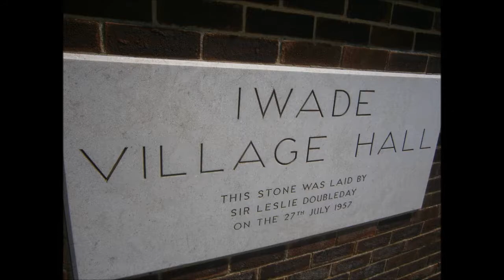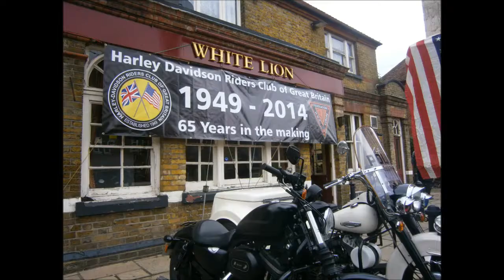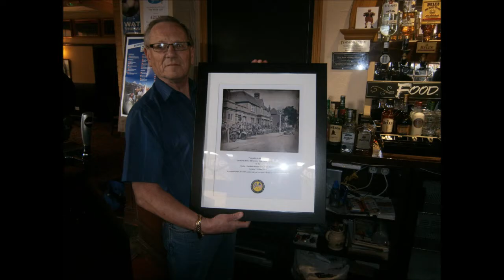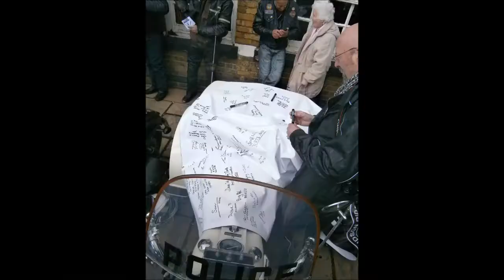EGHAM PHOTO SHOOT; VID AND PICS and the AGM the day before 11 05 14